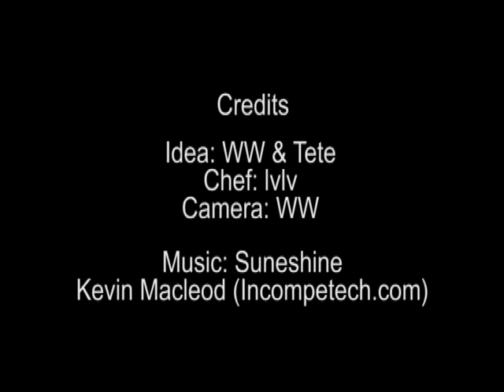Fast Chinese Cucumber Salad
This video shows you how to make a really delicious Chinese cucumber salad. Very easy!